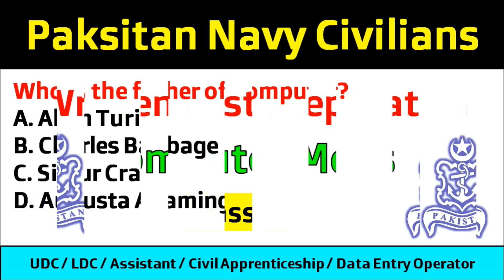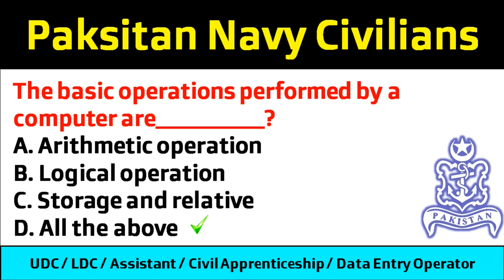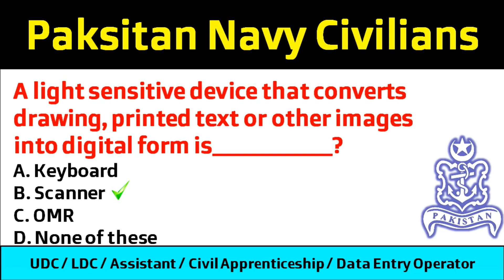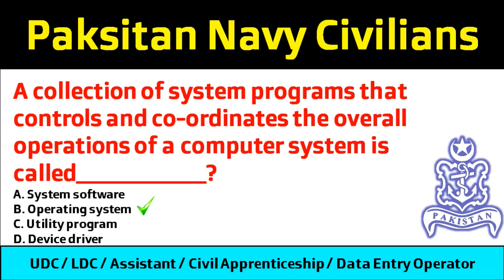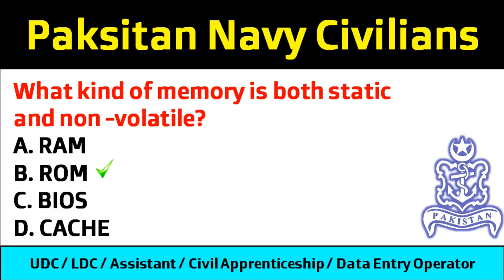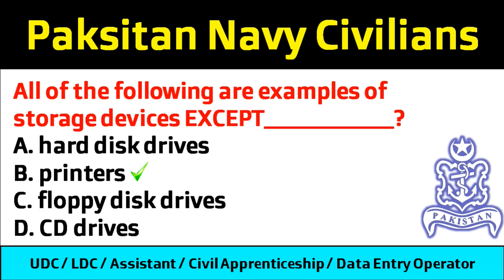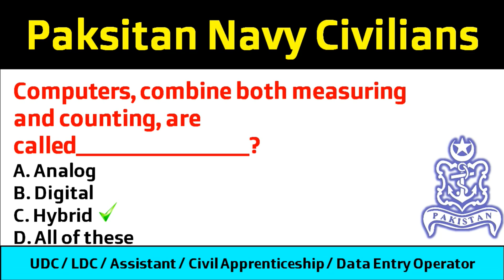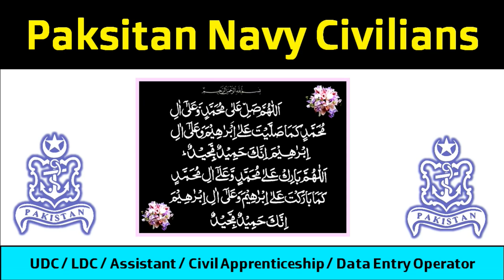Pakistan Navy Civilian Most Repeated Mcqs LDC/UDC/Stenotypist/StoreKeeper/SI/ASI/Lady Receptionist